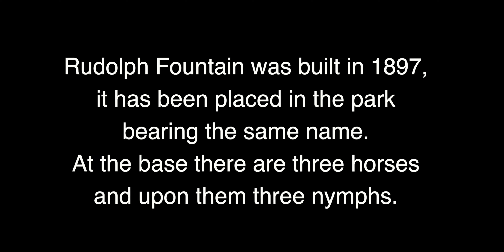Horses, Lions, Sexy Sirens - Rudolph Artesian Fountain in Brasov, Romania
Hello,
Rudolph Fountain is located in the park with the same name, next to the Casa Armatei. It is one of the two artesian fountains in the city; the second one is located in Council Square. It was constructed at the end of the 19th century. Until 1910 it was located in front of Saguna College and later the fountain was moved to Rudolph Park. The fountain has three levels with the sculptures of horses and sirens. The water runs through lions’ mouths. The fountain plays an important role in the city's landscape.

DivinAA